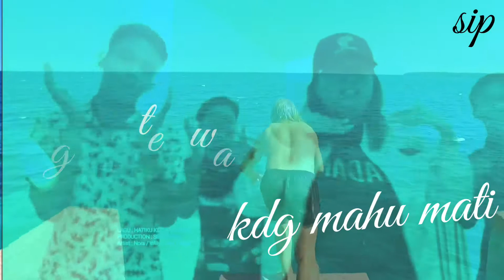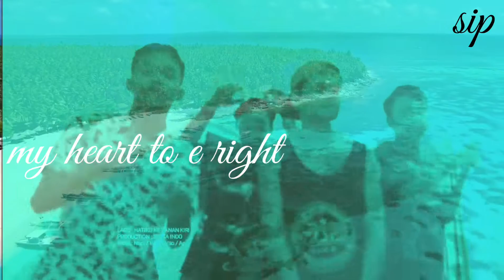HATIKU KE KANAN KIRI - OFFICIAL LYRIC - Nora / Vito / Fendi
Artist singa indo

NORA MARIA
VITO TUATY
FENDI FRANCISCO

#2021 slepas covid

by SINGA INDO PRODUCTION